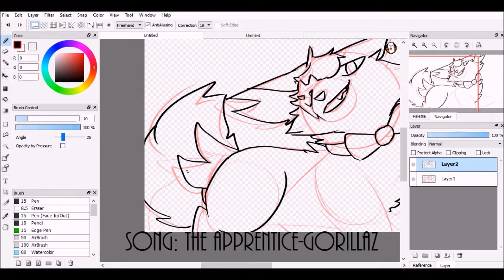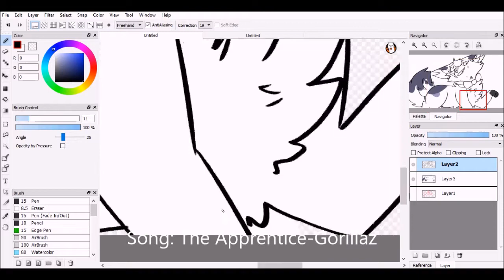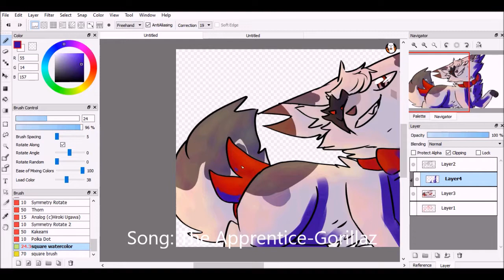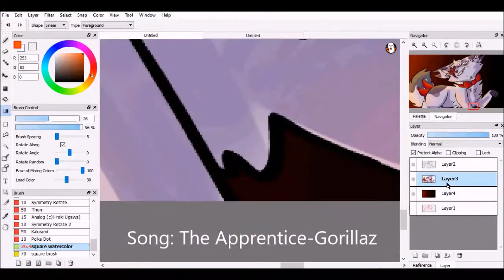Art Trade with Erin Speedpaint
so i made an art trade with a friend of mine

yup